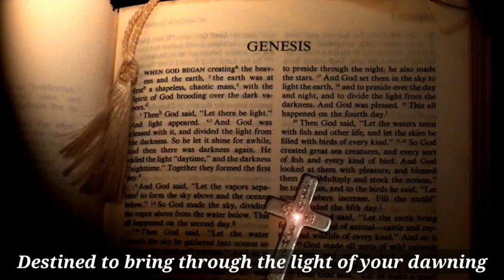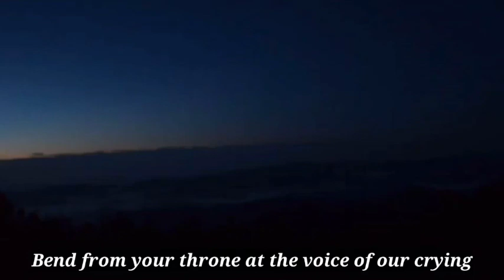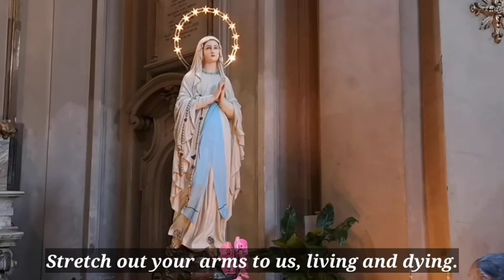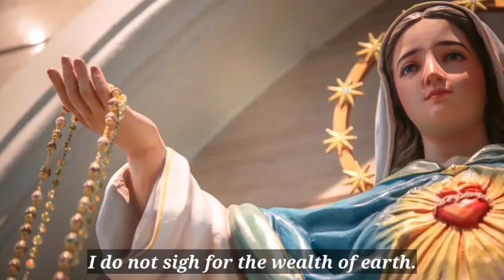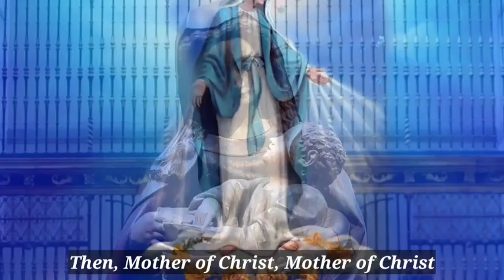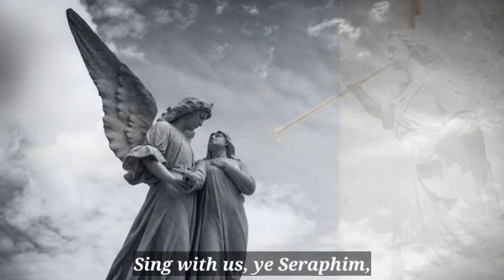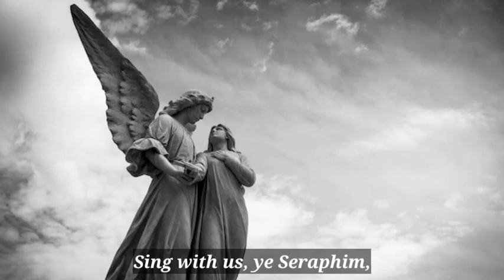Five Marian Songs | Catholic Marian Music | Canticle of Mary | Reuben Mary